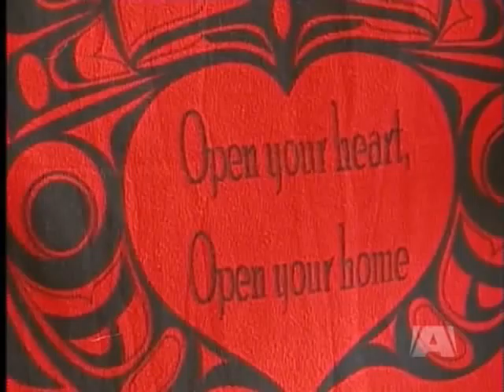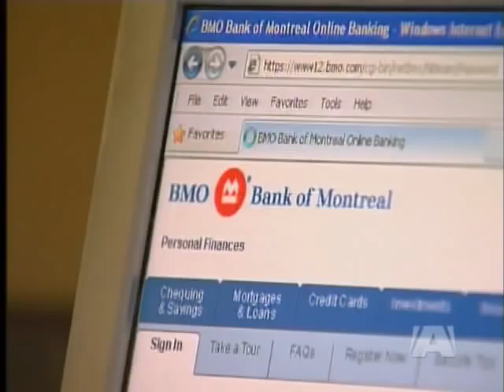Community Supports Family that is New to Nanaimo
NANAIMO - The people of Nanaimo have stepped up to help an Ontario family.

They arrived in the Harbour City on Monday, eager to see their new rental property and start a new life.

But when they unlocked the front door at 787 Albert street they say they found a home that was uninhabitable; covered in mould, infested by rats and bedbugs.

They had paid the damage deposit and first months' rent in advance and with very little money and nowhere else to go they feared they would end up homeless.

There has been an outpouring of community support.